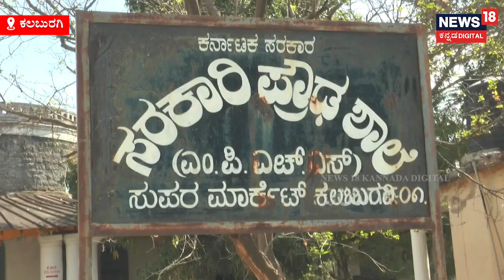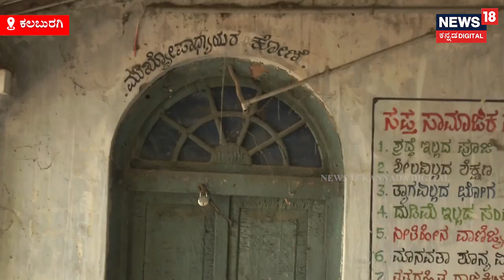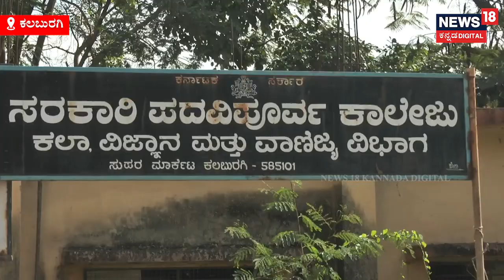Kalaburagi: ಇದೇ ನೋಡಿ ಕಲಬುರಗಿಯ ಮೊದಲ ಶಾಲೆ!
ಇದೇ ನೋಡಿ ಕಲಬುರಗಿಯ ಮೊದಲ ಶಾಲೆ!,government school|kalaburagi|Local 18|Student